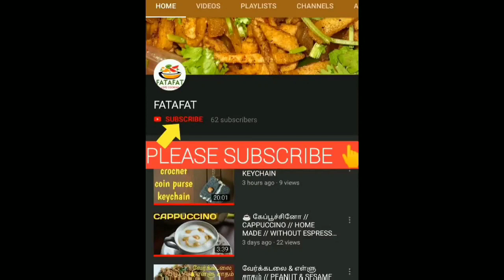TIRUNELVELI HALWA/TIRUNELVELI HALWA RECIPE/HOW TO MAKE TIRUNELVELI HALWA/KOTHUMAI HALWA/HALWA RECIPE